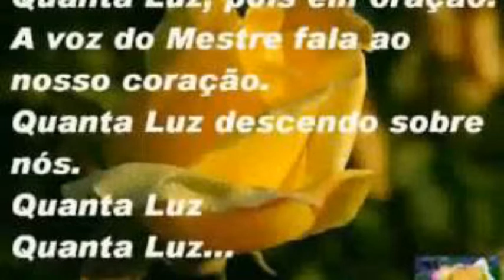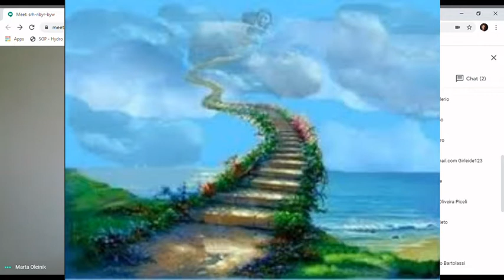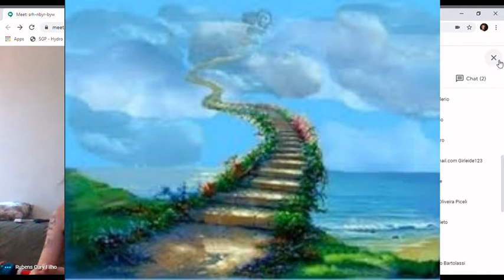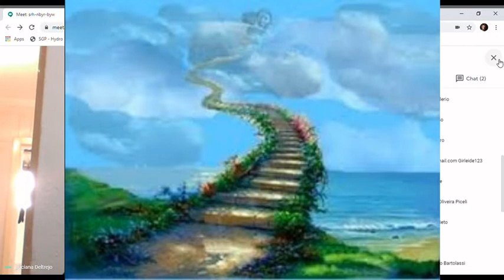CEEA - 45a EAE Aula 114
Centro Espirita Edgard Armond

45a. Escola de Aprendizes do Evangelho.

Aula 114 - O Espírito e o Sexo